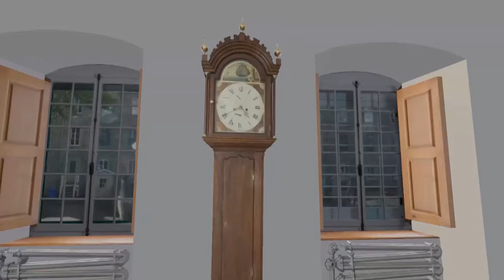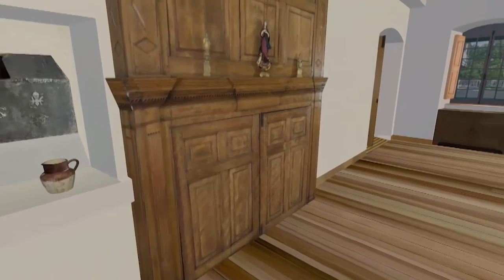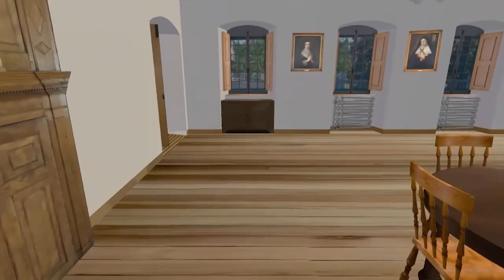La salle inter-communautaire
Cette salle est un lieu de rassemblement pour les sœurs du monastère. On y fait des réunions, des fêtes, des prières. Autrefois, on y faisait les travaux manuels, comme la broderie qui demande beaucoup de lumière. Beaucoup moins fréquenté qu’autrefois, c’est encore l’endroit des rassemblements officiels. C’est en même temps un lieu de mémoire : les murs sont parsemés de portraits de personnages qui ont marqué ce monastère.